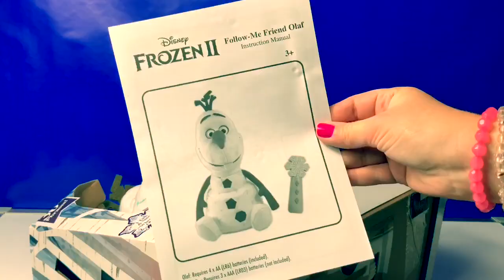Frozen 2 NEW Toy Olaf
Follow Me Friend Olaf! Olaf says 30+ phrases and sings “When I am Older”❄️🍂 He also follows a snowflake by remote control. Super cute!🤩

Walt Disney Animation Studios’ “Frozen 2” opens in U.S. theaters on Nov. 22, 2019.❄️🍂

❄️🍂🎶Frozen 2 soundtrack is available November 15.

🎼🎶Music From...